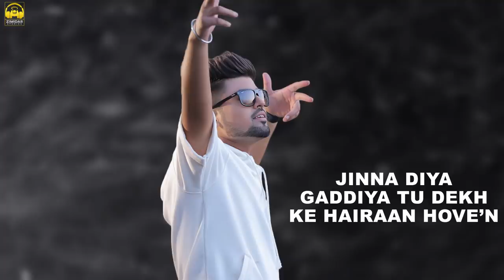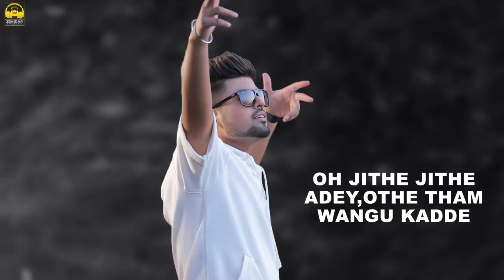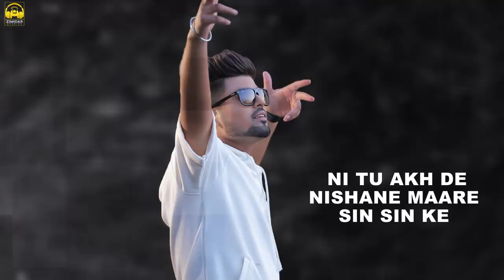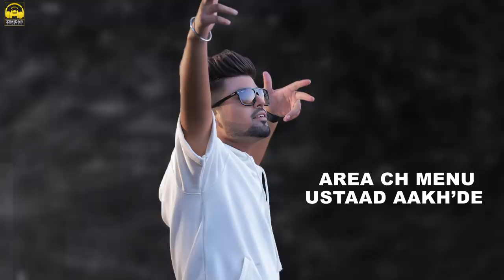COURAGEOUS JATT : Tejinder Pannu (Official Song) Latest Punjabi Song 2020 || Zimidar Studios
Zimidar Studios and Lovy jhajj  Presents COURAGEOUS JATT New Punjabi Song 2020  || Top Latest Punjabi Songs

▶ Singer : Tejinder Pannu
▶ Lyrics :  Tejinder Pannu
▶ Mix & Master :  BPM singh
▶ Poster Design :  4 studioz
▶ Lyrical Video :  4 studioz
▶ Label :  Zimidar Studios
▶ Project by : Team Zimidar Studios
▶ Online Promotion: The Trends Media
▶ Media partners : Prime Asia TV Canada
Thanks To Aman Khatkar

Digital Partner: The Trends Media

New Punjabi Song 2020 COURAGEOUS JATT || Latest Punjabi Songs Presents By Zimidar Studios & Lovy jhajj.